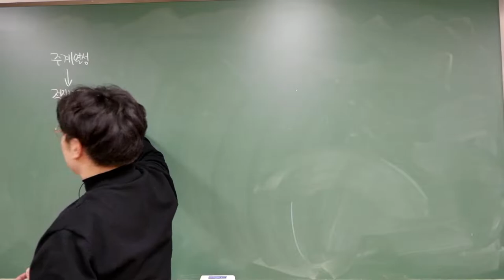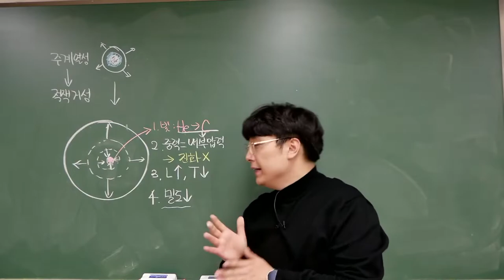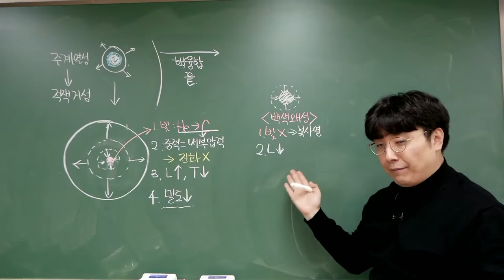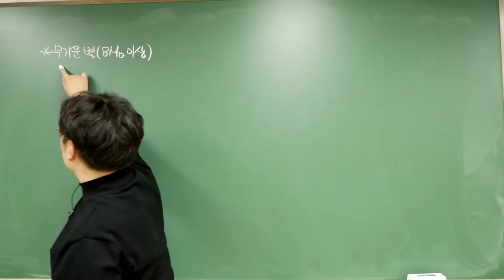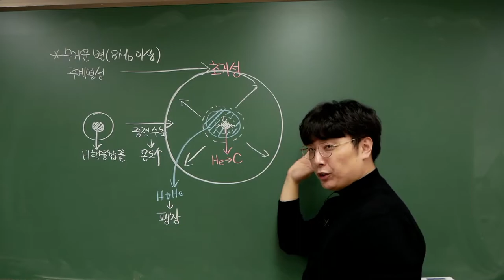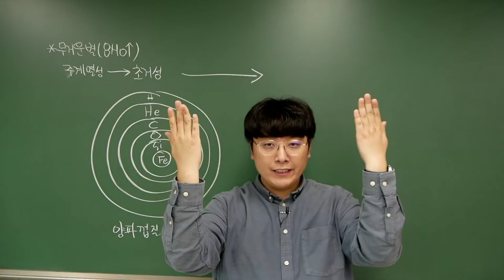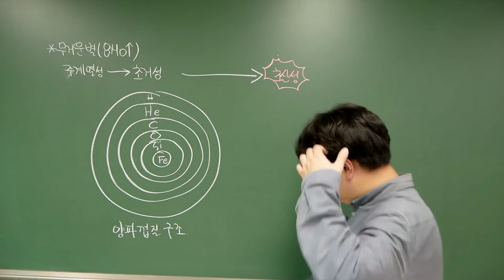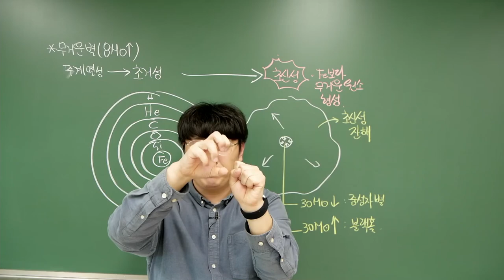[2022 지구과학1] 50강. 별의 최후 단계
이번 강의에서는 질량에 따른 별의 진화 단계와 최후에 대해 학습합니다.